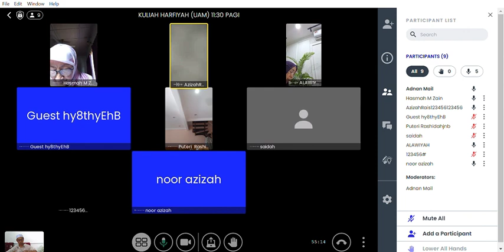KULIAH HARFIYAH UAM | 11/9/2024 RABU 11:30 PAGI | SURAH QOF AYAT 41-45 & AZ-ZARIYAT AYAT 1-11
TARIKH: 11/9/2024
HARI: RABU
MASA: 11:30 PAGI
SURAH: QOF AYAT 41-45 DAN AZ-ZARIYAT AYAT 1-11